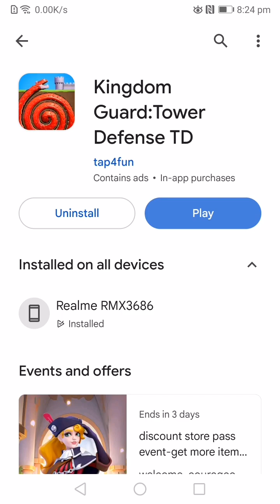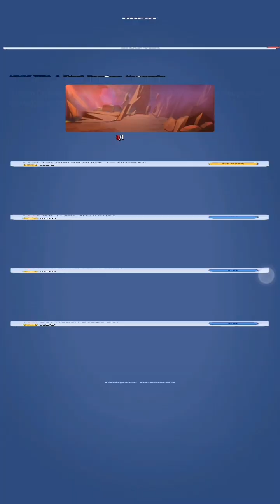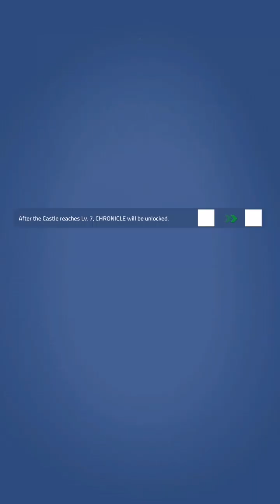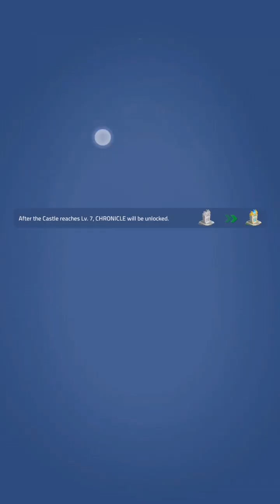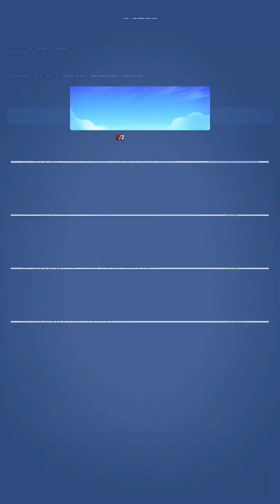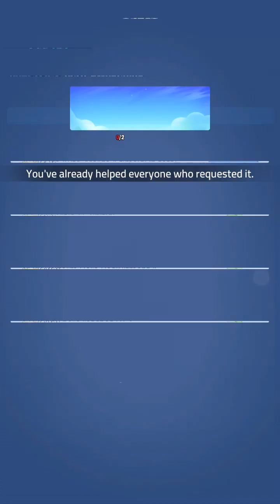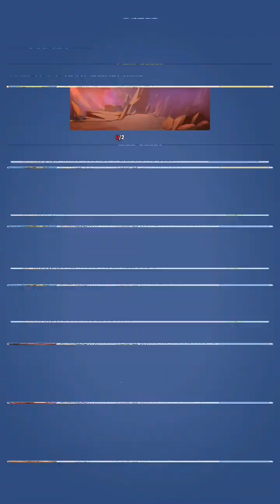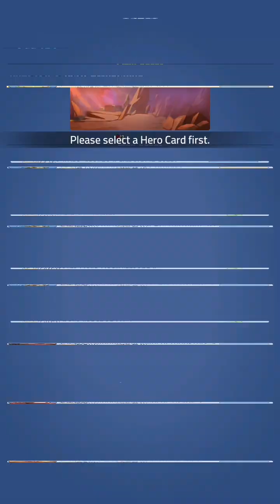Kingdom Guard:Tower Defense TD